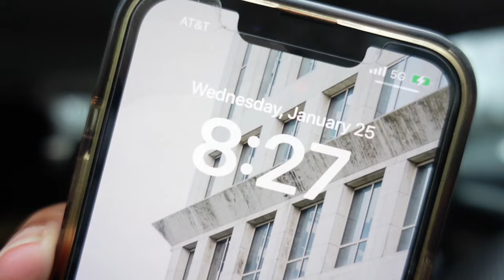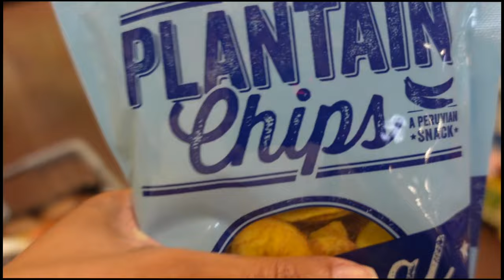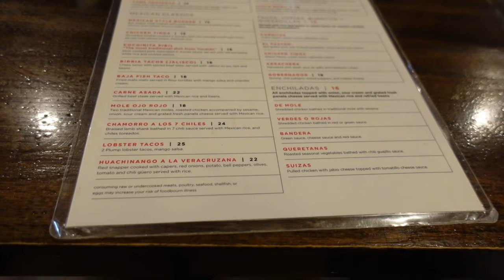fnp student vlog: what to expect during geriatric clinicals + off days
hi guys, welcome back to another weekly vlog :) I go through my role as a NP student during my geriatric clinicals. also how I stay on top of my life during my off days 😅

time stamps:
intro: 0:00-02:13
having a bad morning: 02:14
clinicals: 4:00
my geriatric site: 5:34
what to expect with geriatric clinicals: 6:20
off days errands-work outs/grocery shopping: 13:30
*saturday instead of friday lol: 15:50
day out with in laws: 19:05